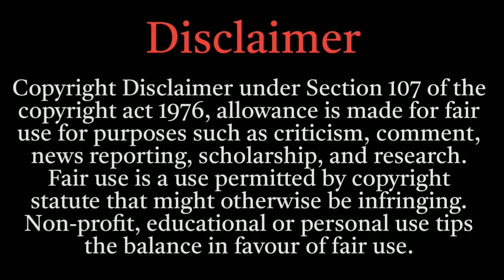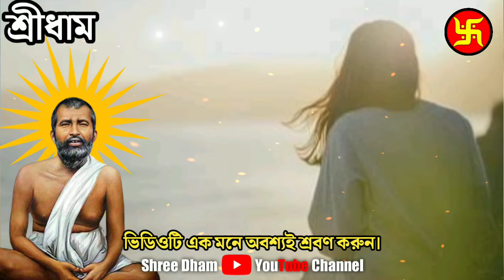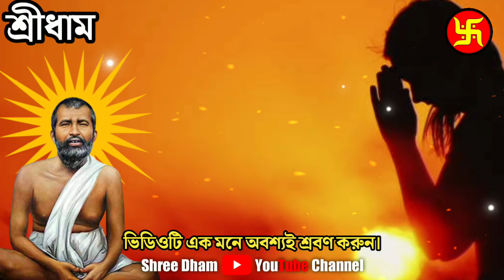যখনই কোন বিপদে পড়বে সাথে সাথে এই কথাটি ৩বার বলবে। দেখবে নিমিষে বিপদ কাটবে। Motivational story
বিপদে পড়লে তিনবার রামকৃষ্ণ নাম, সারদার বাণী, বিপদে পড়লে কি করলে বিপদ দূর হয়, মা সারদা বললেন খারাপ সময় দূর করার উপায়, কি করলে সারাদিন ভালো কাটে, রামকৃষ্ণ নামের মহিমা, তিনবার রামকৃষ্ণ নাম, overcome problem by Maa Sarada, 3 times Ramkrishna chant, overcome bad times by Sarada, Motivational Story, maa sarada, Ramakrishna Mission